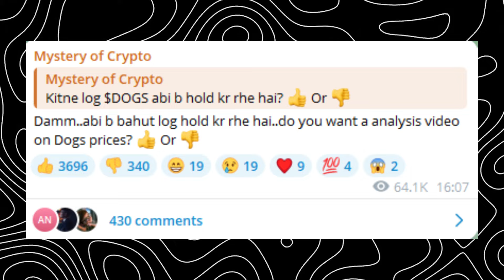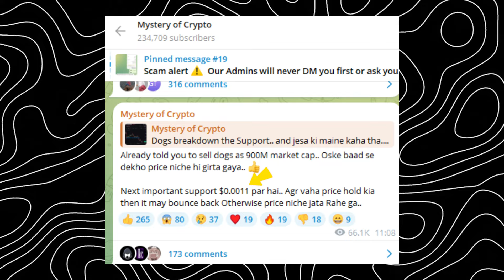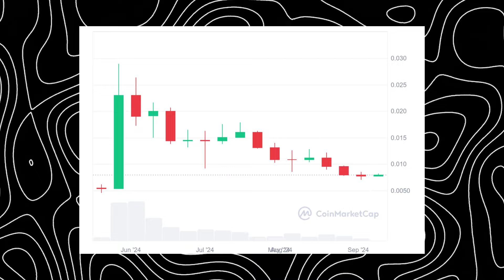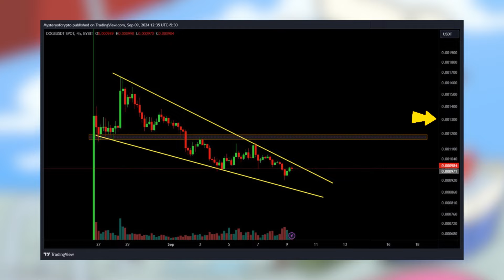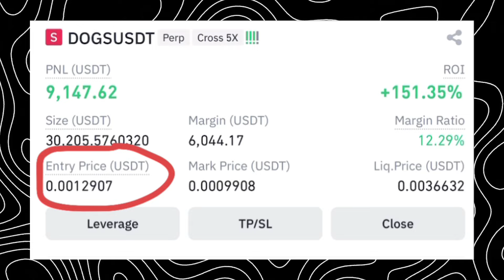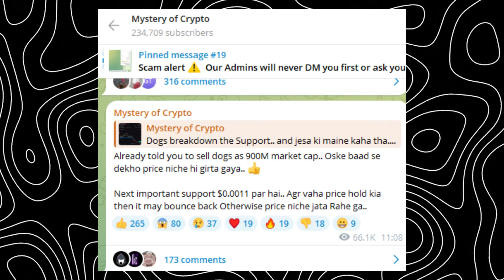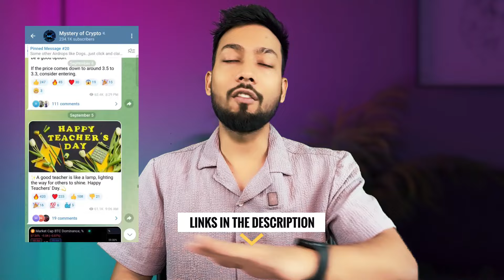🚨 DOGS real price prediction in 2024-25 |Big move 100x potential in Hindi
Tap to earn in hindi
Dogs price prediction
Dogs next move
Dogs memecoin
Dogs coin hold or sell
Dogs airdrop claim
Dogs coin target 2024
hamster kombat withdraw money
dog coin telegram memecoin
hamster kombat 2 airdrops big nmewsr